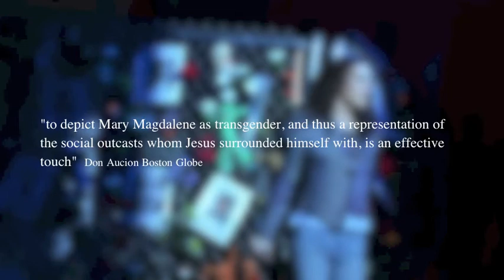JCSuperstar: Jesus Christ Superstar: A Rock Opera. Fiddlehead Theatre Company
Fiddlehead Theatre's production of JCSuperstar: Jesus Christ Superstar-a rock opera
At Boston Historic Strand Theatre, April 24-May 3, 2015.

Starring Justin Reeves, Devon Stone, and Scott Caron.
Directed by Stacey Stephens
Fiddlehead Theatre
Meg Fofonoff, Producing Artistic Director
Stacey Stephens, Associate Producing Artistic Director